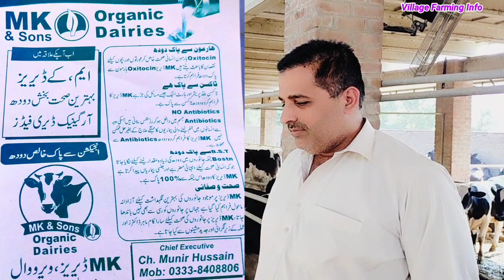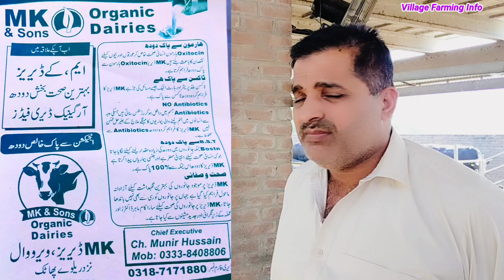frisian cow dairy farm | jersey frisian cross cow farming in Punjab Pakistan | village farming info